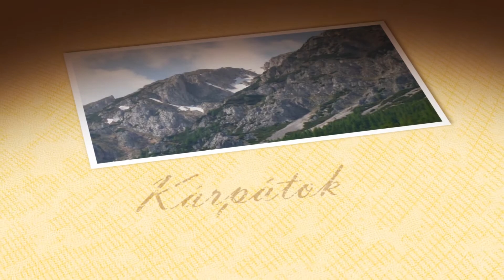Intro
Turul Természetjáró Baráti Kör